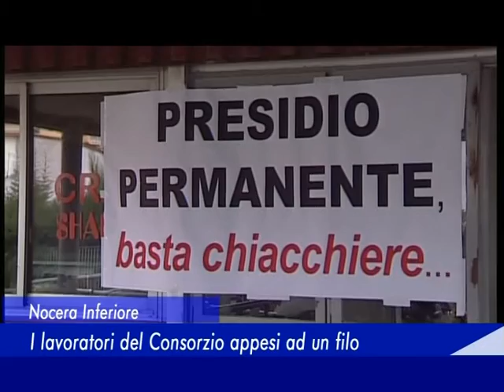Nocera Inferiore: I lavoratori del Consorzio appesi ad un filo - 23 Novembre 2015